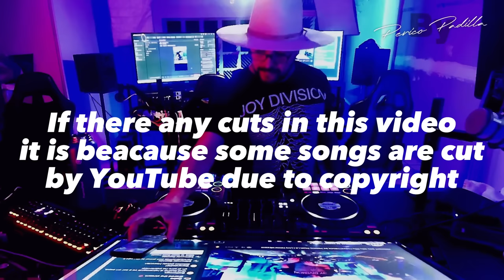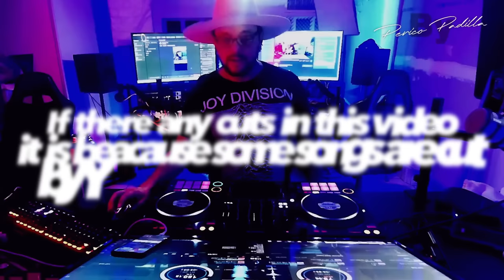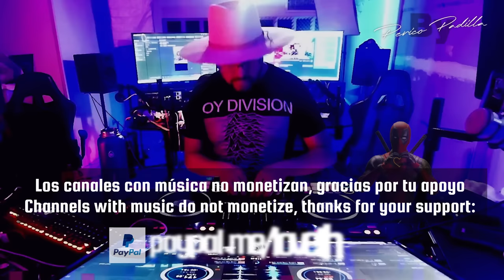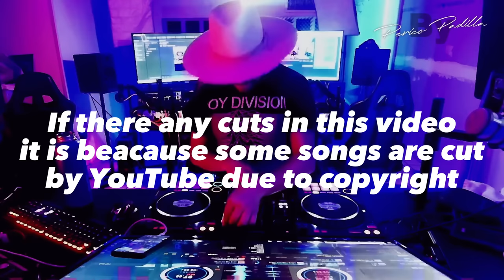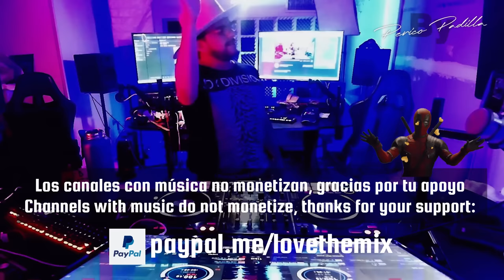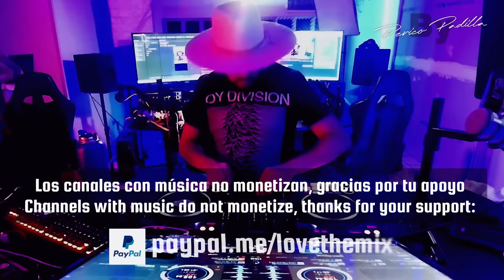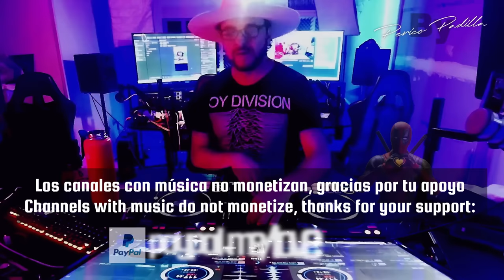80s WAVE MIX VOL. 1 | 80s Classic Hits | Ochentas Mix by Perico Padilla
0:00 - Bryan Ferry - Slave To Love
3:35 - Tears For Fears - Sowing The Seeds Of Love
6:13 - OMD - (Forever) Live And Die
8:44 - Tpau - Heart & Soul
10:29 - The Cure - lullaby
12:10 - Information Society - Repetition
13:53 - Alison Moyet - Invisible
17:03 - Spandau Ballet - True
20:59 - Human League - Human
24:08 - The Cure - Fascination Street
26:01 - Til Tuesday - Voices Carry
27:43 - Thompson Twins - Lay Your Hands On Me
29:31 - Cock Robin - When Your Heart Is Weak
33:46 - INXS - Need You Tonight
35:01 - The Waitresses - I Know What Boys Like
37:01 - Dexys Midnight Runners - Come On Eileen
41:23 - Murray Head - One Night In Bangkok
43:52 - A-HA - Living a Boy's Adventure
47:10 - Tears For Fears - Everybody Wants To Rule The World
51:23 - P. Lion - Happy Children
53:21 - Depeche Mode - Everything Counts
55:21 - Pet Shop Boys - Domino Dancing
57:20 - Depeche Mode - Enjoy The Silence
59:03 - Animotion - Obsession
1:01:40 - David Bowie - Let's Dance V. 2
1:04:07 - Peter Gabriel - Big Time
1:06:51 - The Police - Every Breath You Take
1:10:08 - When In Rome - The Promise

En este video encontraras música de los éxitos de los 80's  que te llevaran a un gran viaje de nostalgia musical.
Toda la música esta mezclada por Perico Padilla, un dj como mucha experiencia que te llevara por la música mezclada en este canal dentro de los 80's 90's y 00's, un mix verdaderamente increíble.

In this video you will find music from the hits of the 80's that will take you on a great trip of musical nostalgia.
All the music is mixed by Perico Padilla, a dj with a lot of experience that will take you through the music mixed on this channel from the 80's, 90's and 00's, a truly incredible mix.

En vivo viernes y sábados de 7:00 pm a 11:00 pm 80's 90s 00s